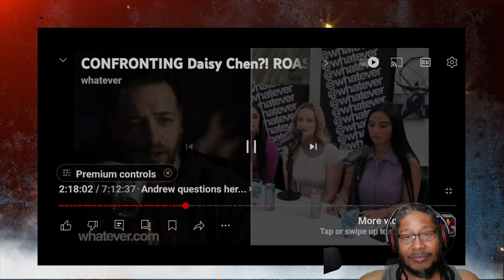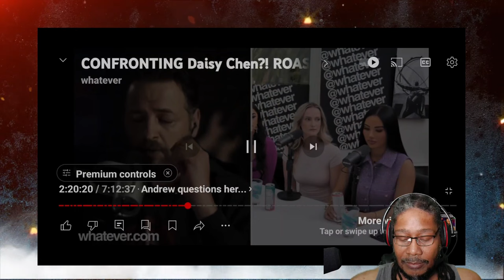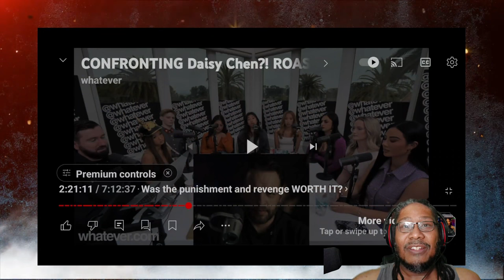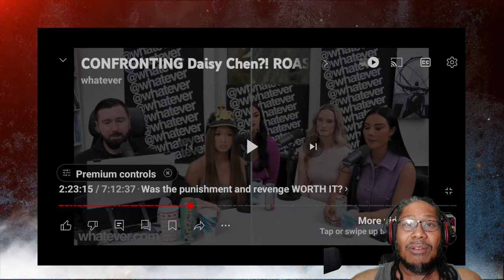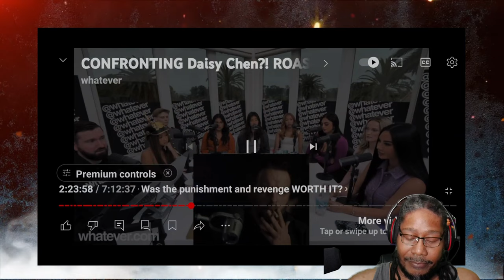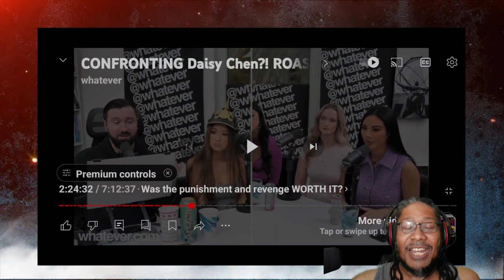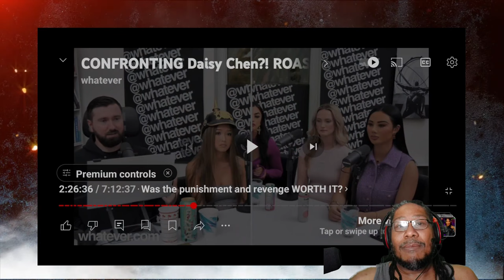Why must Fresh be Frank Castled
Miss Ying Yang is on the whatever podcast trying to prove that a man she willing did the Bangkok with Whatever podcast for putting these walking delusions in front of so many men.  We need to see these walking problems and here is my perspective.